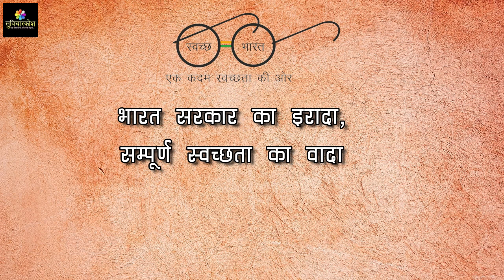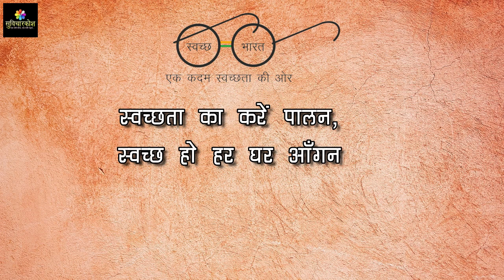Swachh Bharat Abhiyan Slogan in Hindi | स्वच्छ भारत अभियान पर नारे व स्लोगन | Slogans on Clean India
Swachh Bharat Abhiyan Slogan in Hindi स्वच्छ भारत अभियान पर नारे व स्लोगन with some best Slogans on Clean India to make our India Healthy and Safe by this Mission.